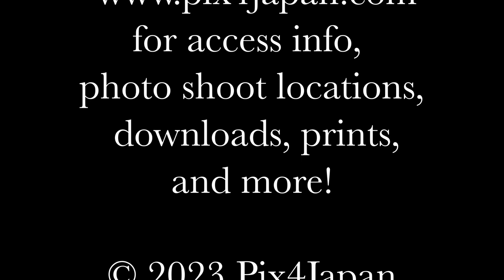Seascape Photography of Tanoura Cove & Tsumekizaki Lighthouse in Shizuoka, Japan | 静岡県の「爪木崎」海景写真撮影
Join me on a short 60-second POV photo shoot to capture a  shot of the Tanoura Cove and the Tsumekizaki Lighthouse located in Shimoda, Shizuoka Prefecture in central Japan using the Pentax K1-II camera and the Pentax D FA 28-105mm F3.5-5.6 lens.
今回は、静岡県下田市にある爪木崎の「田ノ浦の砂海岸」と「爪木崎灯台」の海景写真撮影の為に行ってきました。

Photo 1: Beach along Coastal Trail

Location: Cape Tsumeki, Shizuoka Prefecture, Japan
Timestamp: 09:02 on January 25, 2023

Crossing to the other side of the Tsumekizaki Flower Park, there is a small gate hidden from view from overgrown grass and shrubbery where you can access a foot trail called the Suzaki Promenade, which that extends along the coast for about 2.7 km (1.67 mi) to the other side of the cape in the fishing village of Suzaki.

The trail starts out flat, but quickly evolves into lots of stairs going up and down along the coast and a few wood-plank bridges crossing over steep crevices.

At the beginning of the promenade is this quaint little beach in Tanoura Cove. I love the contrast of soft brownish sand and lovely greenish blue shallow waters.

Pentax K-1 II + DFA 28-105mm F3.5-5.6
31 mm ISO 250 for 1/160 sec. at ƒ/11

Photo 2: Lighthouse & Crashing Waves

Timestamp: 09:37 on January 25, 2023

This scene of the Tsumekizaki Lighthouse illustrates the winds blowing from offshore and clashing with waves crashing onshore.

Great conditions for shooting seascapes since I don’t have to worry about sea spray hitting my lens and gear!

105 mm ISO 320 for 1/250 sec. at ƒ/11

Access details by car and train are available at the blog post featuring this photo shoot:

Below is a list of gear I took with me on this photo shoot.

Camera Gear:

Fujifilm X100V
Moment Camera Filter 5% CineBloom Diffusion Filter
Haoge LH-ES3 Square Metal Lens Hood with Hollow Out Design 49mm Adapter Ring with Cap

Video Gear:

GoPro Hero 11 Black + Accessories Bundle
GoPro Chesty (Chest Mount)

Pack:

F-stop Tripod Bag (large)

“A Sky Sparkling” composed and performed by Johannes Bornlöf.